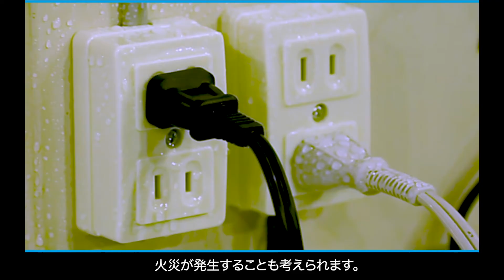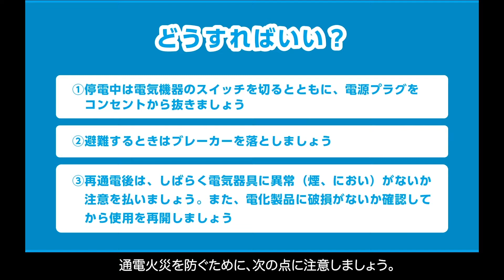地震火災 ～あなたの命を守るために出来る事～ダイジェスト編３分（日本語字幕あり）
【消防庁で作成した、地震火災対策の広報用映像】
地震火災発生のメカニズム等を過去の事例をもとに紹介し、対策例として、家具等の転倒防止措置、感震ブレーカーの設置、安全装置付きの暖房器具の使用など、日常での地震火災対策について周知する内容です。また、地震火災対策に併せて、近年、風水害発生時においても発生が懸念されている通電火災についても対策を周知する内容となっております。【消防庁ホームページ】（ダウンロード可能）